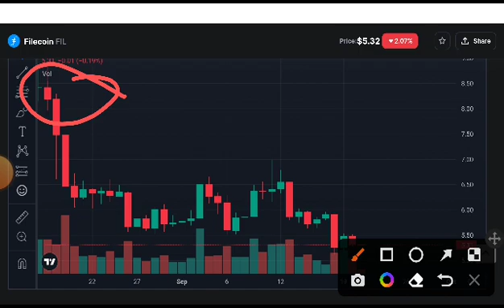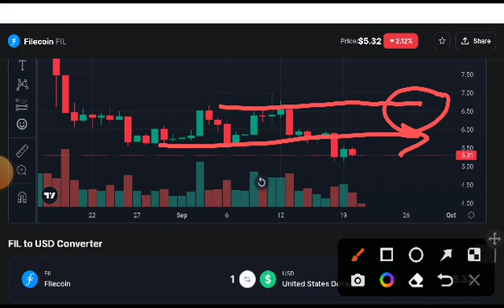Fil coin Urgent Alert! Filecoin Price Prediction! Filecoin News Today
Queries Solved:
1.  today target
2.  price today
3.  price prediction
4.  token today target